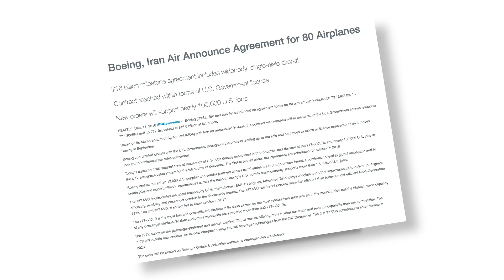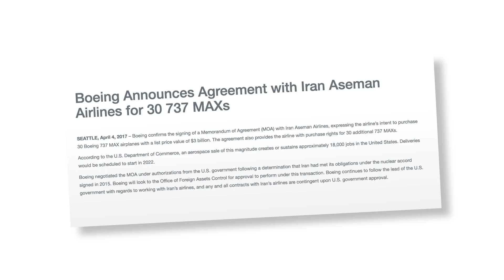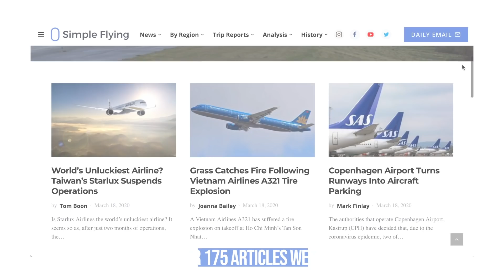What Happened To Iran Air’s Boeing 777X Order?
Nearly four years ago, Iran Air placed a hefty order with Boeing. The airline wanted 80 planes including 15 Boeing 777-9s. That order would have helped Iran Air double its current fleet size. The order was worth around US$9.5 billion and would have helped support 100,000 jobs. But then, of course, things happened to sink the deal.

Blank 777-9 drawing from Norebbo.com